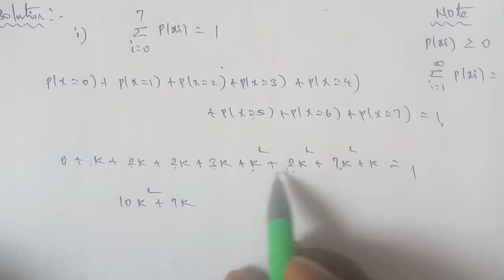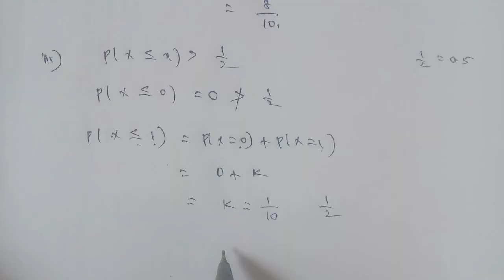TN 12 Business maths Random Variable and Mathematical Expectations exercise 6.1 question number 6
Chapter 6 Random variable and mathematical expectations.
exercise 6.1 question number 6
probability mass function